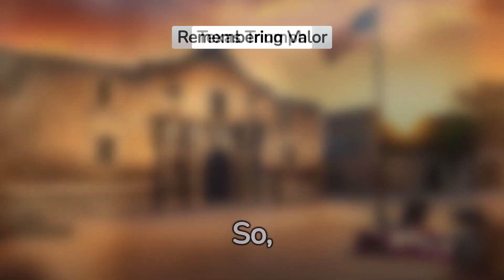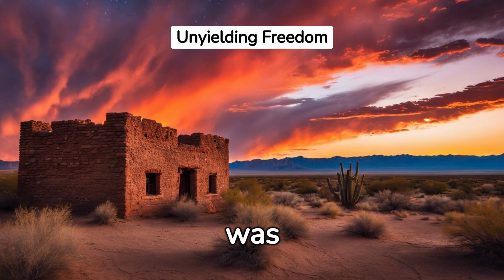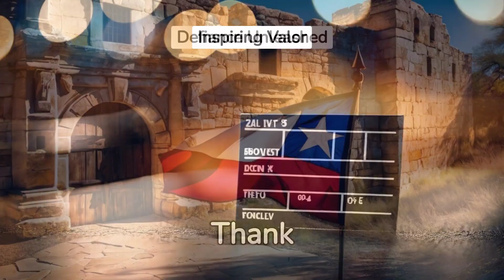Battle of the Alamo || Unveiling the Epic Saga: The Battle of the Alamo | A Historical Journey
🏰 Step into the pages of history with our latest video as we unravel the gripping tale of the Battle of the Alamo! 🗡️ Join us on a journey back to 1836, where a small but determined group of Texan defenders faced overwhelming odds in a battle that would become a symbol of courage and resilience.

🔍 In this comprehensive exploration, we delve into the historical context leading up to the Battle of the Alamo, examining the complex political landscape of the time and the events that set the stage for this pivotal moment in American history. 📜

🛡️ Witness the clash between the Texan forces, led by iconic figures like James Bowie, William B. Travis, and the legendary Davy Crockett, and the formidable Mexican army under the command of General Antonio López de Santa Anna. Discover the strategies, challenges, and sacrifices made on both sides in the name of freedom and independence.

🎨 Our video is richly illustrated with maps, images, and reenactments, bringing the Battle of the Alamo to life. Whether you're a history enthusiast or someone eager to learn more about the shaping of the American frontier, this video offers a captivating and educational experience.

🌟 Don't miss out on this opportunity to immerse yourself in one of the most iconic events in American history. 📚✨